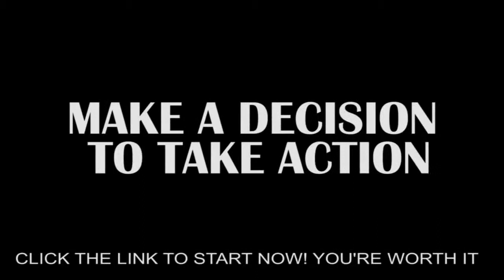Create Your Lifestyle | With Paycation | 2015 Paycation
Are You Ready to become financially FREE?
Lives are changing everyday.
Ordinary people are making money online everyday.
Are You sick and tired of having no results in your online business?

2015 we creating 100 Six Figure earners. Will you be one of them?